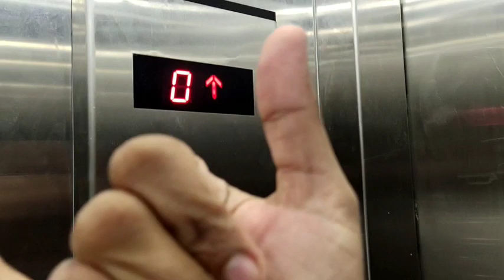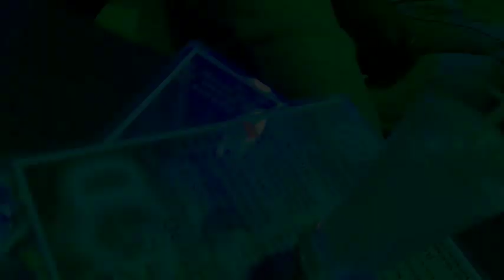CUE9 KHARAGPUR🍝🍹 || REVIEW || zeno vlogger || exploring something new😋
What's up public.. Ap Sab sahi ho na.. Aj ka vlog jo hai woh bahut majedaar hai.. Iss vlog me maine cue9 cover kiya or uska review diya hu. apun apna gang k sth gya tha...mujhe kitna maza aaya apne vdo dekhne baad pata chlega so last tk dekhna vdo ko😘
Cue 9
8 ball pool
Inferno cue 9 Golden break
Best food
Best place
Pool cafe